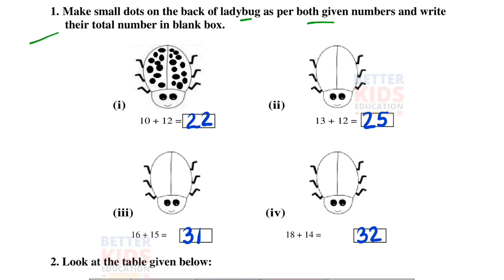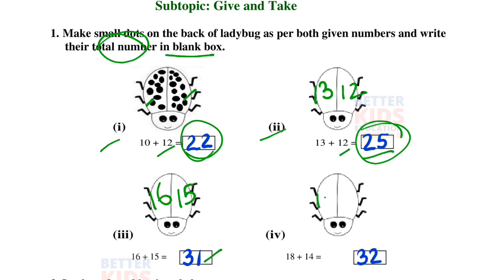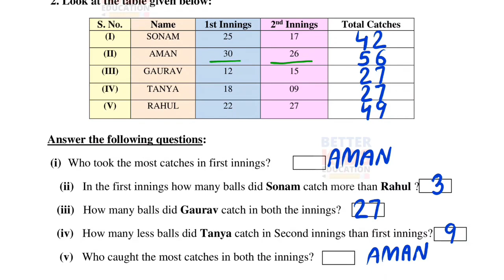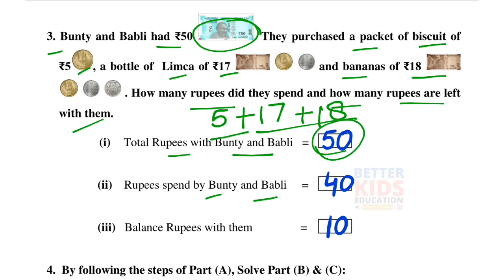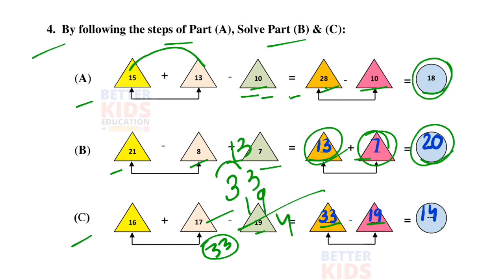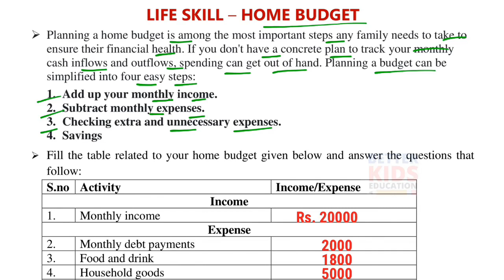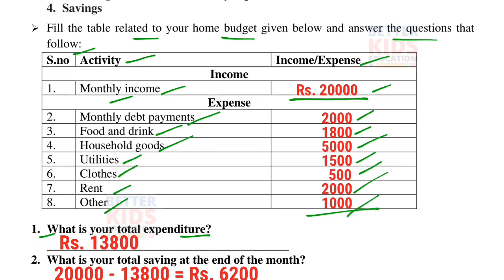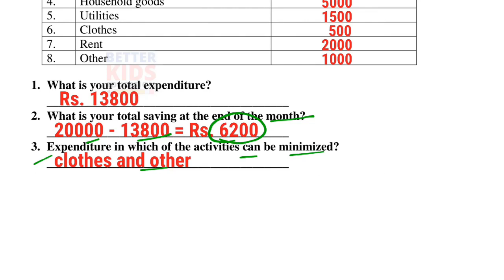EDMC Class 2 Maths Week 28 Worksheet 28 Class 2nd maths worksheet 28 Week 28 with solution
EDMC Week 28 Worksheet 28 Class 2 | Class 2nd maths worksheet 28 Week 28 with solution
Topic : GIVE AND TAKE
EDMC Class 2 Math Week 28
SDMC Class 2 Math Week 28
SCERT Class 2 Math Week 28
MCD Class 2 Math Week 28